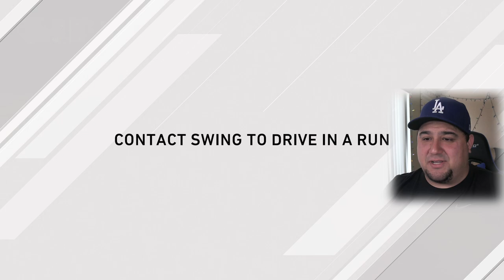PADRES FANS DON'T WANT DODGERS FANS AT PETCO! | MLB The Show 20 | Road To The Show #54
In this video: PADRES FANS DON'T WANT DODGERS FANS AT PETCO!, we start a three game series in San Diego, and discuss the reports of The Padres not wanting to sell tickets to Dodgers fans! You don't want to miss this one!

About this video: PADRES FANS DON'T WANT DODGERS FANS AT PETCO!, come along for the ride as I play my son, friends, and ranked games of Diamond Dynasty, and ROAD TO THE SHOW! Think you have what it takes to take on Team Rally Fries? Benny No! Lumpy Yes!